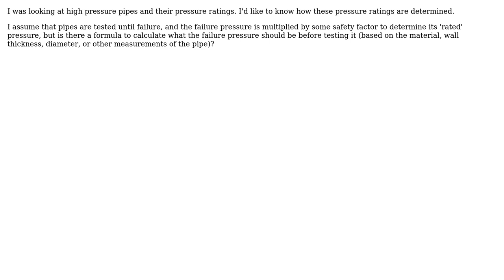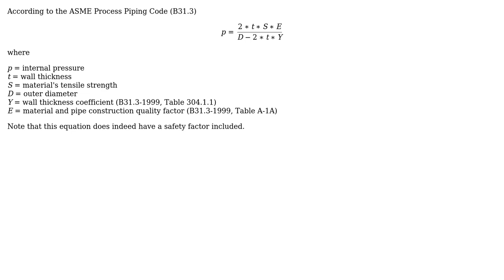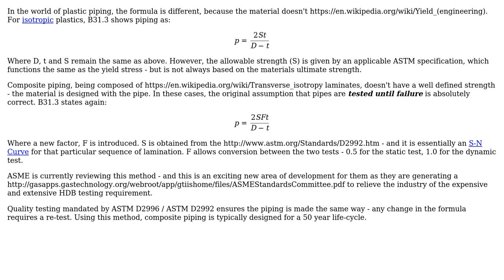Engineering: How to calculate the pressure a pipe can withstand? (2 Solutions!!)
Engineering: How to calculate the pressure a pipe can withstand?

With thanks & praise to God, and with thanks to the many people who have made this project possible! | Content (except music & images) licensed under CC BY-SA | Music | Images & others | With thanks to user Mark user John H. K. user jhabbott user Cory Kramer and the Stack Exchange Network Trademarks are property of their respective owners. You are responsible for your own actions.